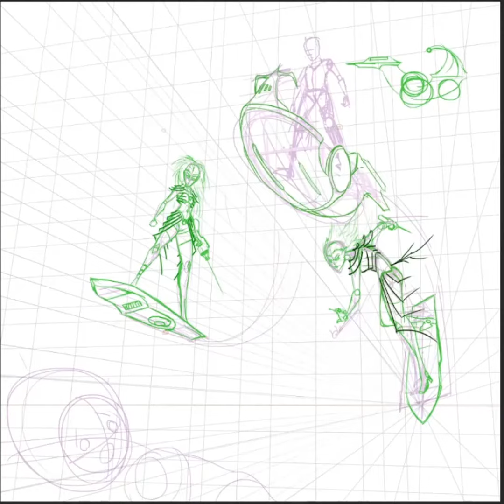Rainbow Warriors - sci-fi art timelapse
Based on a dream my dad had, hence the pulpy style.

Song is "Probe" by Roid Rage